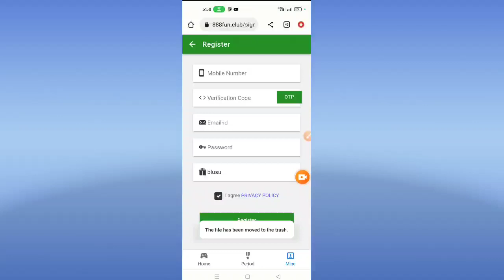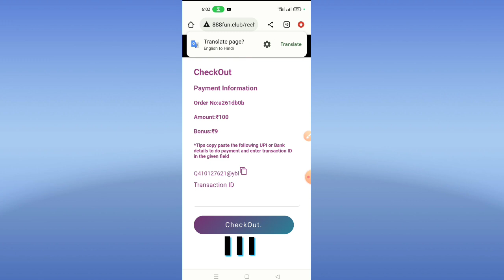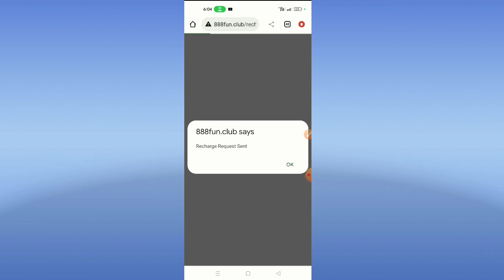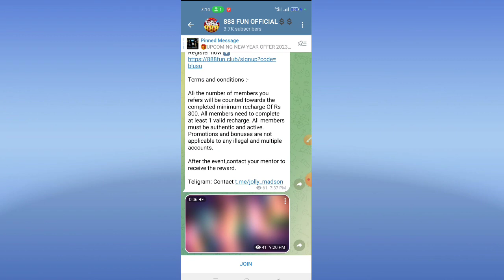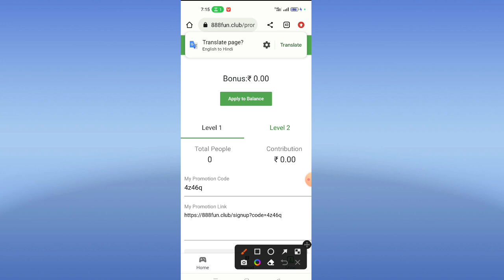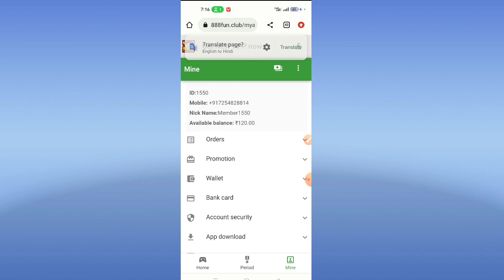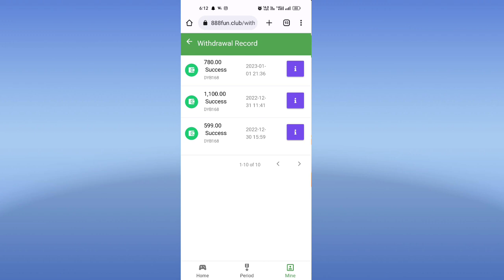New Colour Prediction Website Today | New Earning App Today | Signup Bonus ₹12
new colour prediction website today without investment
new colour prediction website without investment
new colour prediction website today
new colour prediction website with sign up bonus
new colour prediction website with signup bonus today
new colour prediction website with bonus new colour prediction website malayalam
new colour prediction website today malayalam
new colour prediction website 2022